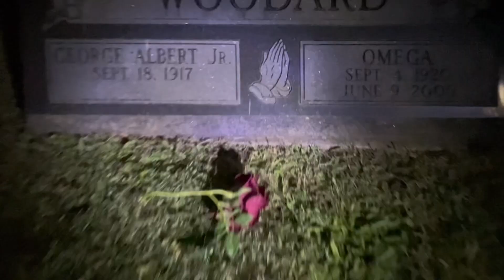K/DA- Villain (Unofficial Music Video)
Eva as Evelyn in Villain by K/DA ft. Madison Beer and Kim Petras unofficial music video.